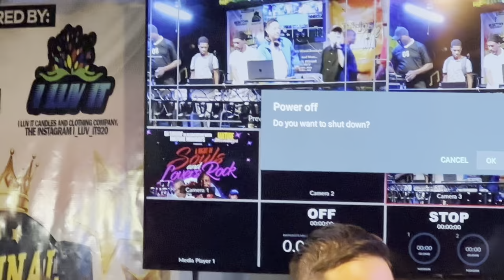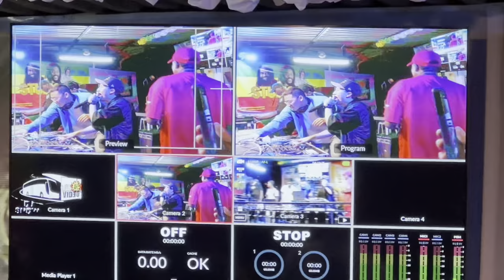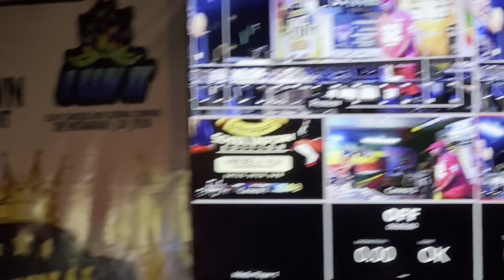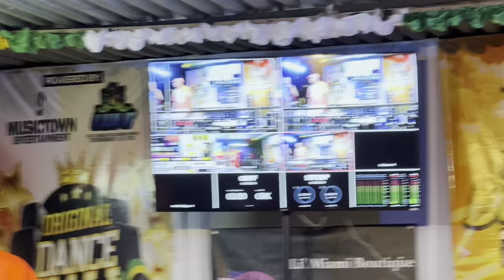3-Sound Clash❗ USA vs Japan vs Jamaica | Calico Mix, Emperor Sound, Super Bass @ Rub A Dub Thursday